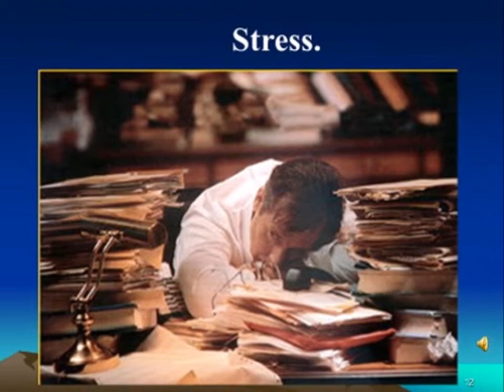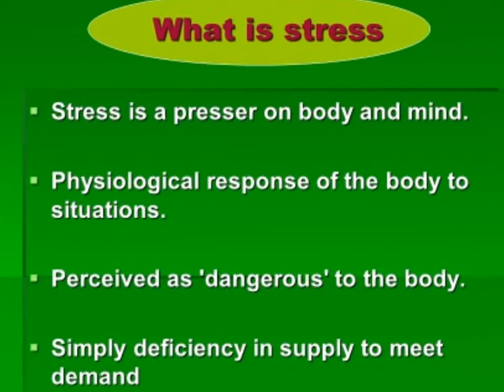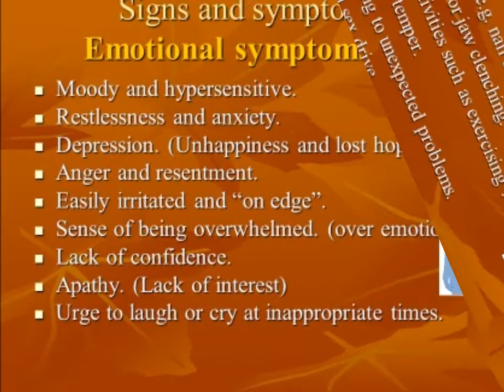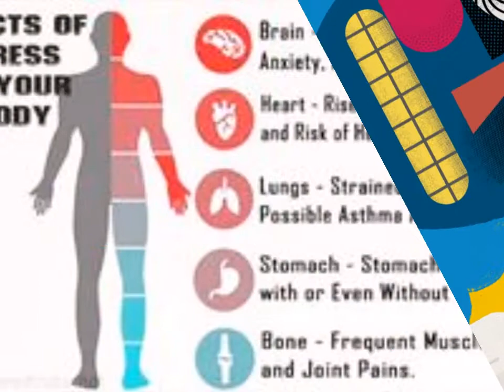நெருக்கடி நீங்கா நெஞ்சம் ! மன அழுத்தம் : இறைவன் தந்த வரமா ! இயல்பில் வந்த சாபமா !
சிந்தனை செய் மனமே. 4
A video on biological facts about stress and how it is affecting the health of human being in modern living